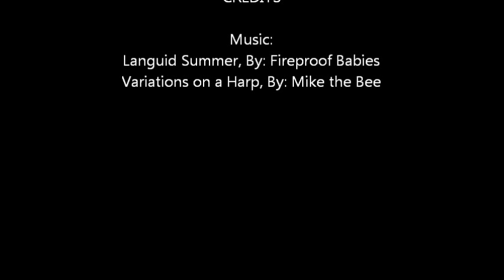Cody's Log Cabins in Branson: Deer Run Log Cabin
Welcome to Deer Run Cabin! What a great place for family gathering or a romantic get-away. The two rocking chairs on the front porch symbolize our wish for your stay in our cabin—rock, rest, relax, and totally enjoy your "home away from home." We love our cabins and we love to share them with nice folks like you. We have tried to supply everything you might need during your stay with us, from firewood to spices to popcorn to bubble bath and candles. We have provided the things we enjoy and we trust you will too!

What a great room! The great room has a couch (makes out into a queen bed), and a dual reclining loveseat. Super comfy! But the spot we fight over is the oversized, leather recliner! Oh my! Wait till you check it out! A 42" flat screen LDC HDTV and DVD player along with numerous movies are housed in the rustic entertainment center. There is also an assortment of games. Don't forget the wood-burning fireplace. The firewood is right out back. Nothing is better than a warm fire on a cool night!! Grab a cup of hot chocolate, a snuggly blanket, and cuddle up with your honey.

It is so much more fun to cook at the cabin than it is at home! While there are tons of great places to eat around the area, it is nice to sometimes have a home cooked meal away from the crowds. The kitchen is fully equipped with new stainless steel, Whirlpool appliances. Also provided are a coffeepot, toaster, hand mixer, blender, crockpot, stoneware dishes for 12, pots and pans, and silverware. The beautiful cedar table and chairs were made by local craftsman and will seat 6-7. (4 chairs and a bench)

Wireless internet and a landline telephone with unlimited long distance are provided.

Don't worry about packing a lot of clothes or taking home your dirty clothes. Use the new Whirlpool front loading washer and dryer to keep up with your laundry. Detergent and fabric softener are provided!

For the young and young at heart, climb the ladder/stairs up to our Deer Camp Loft. You will find a couch, a 32" flat screen TV, DVD player, movies, a chess table, and a 6 foot air hockey table that can be flipped over to become a pool table. Have a great time playing, then make the couch into a bed, blow up the air mattress, and have a special "camp out" in the Deer Camp Loft! No grown-ups allowed. LOL

 After enjoying the shopping, shows, and fun of Branson and the Tri Lake area, you'll be sure to get a wonderful night's rest in the massive log, king sized bed, with a luxurious Simmons Beautyrest mattress. (Steps are provided for your climb into the bed!) You can climb in the bed right after your relaxing soak in the jetted tub. (Remember bubble bath and candles are provided). If a quick shower is in order after a day of boating or fishing or hiking- a separate full-size shower is available also.

There are two more themed bedrooms with comfy queen sized, log beds with sumptuous pillow-top mattresses and another full bath. 32 inch flat screen TVs and DVD players are provided in every room. Extra pillows and blankets are provided.

There is no description adequate to convey the peaceful feeling you can enjoy on the back patio. A patio table with 8 chairs is a great place to enjoy morning coffee or a quiet supper. Overlooking the Ozark woods, you can feel the relaxation in your spirit as you breathe in the fresh air. There is no better rest than falling asleep to the serene symphony of the forest sounds. A relaxing 6-person Dream Maker spa is located on the back patio and is a wonderful place to let your cares bubble away.

Deer Run cabin is an amazing log cabin that you will love to call home.